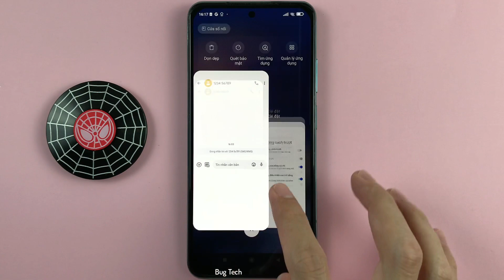Nhập bằng cách trượt trên bàn phím trên Xiaomi Redmi Note 10 Android 11